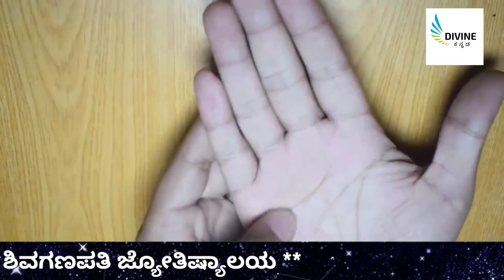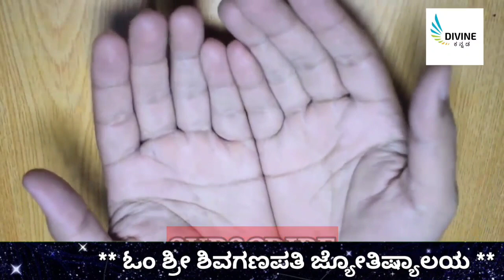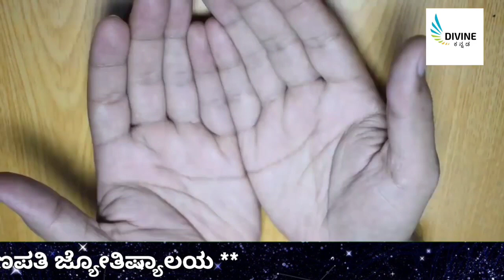ನಿಮ್ಮ ಹಸ್ತ ರೇಖೆ ನಿಮ್ಮ ಬಗ್ಗೆ ಏನು ಹೇಳುತ್ತದೆ ಅಂತ ನೀವೇ ಒಮ್ಮೆ ನೋಡಿಕೊಳ್ಳಿ | palm | divine Kannada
entrance Vastu
Bhoot badha
Mata mantra
Anjaneya pooja
Sindhoor pooja
Karpoor apooja
Chanakya neeti
Loan amount
Loan
Credit
Business vastu
Shop vastu
How to remove black magic
Black magic
Mata mantra
mangala dosha
mangala dosha
late marriage
Shiva purana
bala kanda
sundara kanda
Rama charita manasa
katyayani mantra
Astrology Kannada
Astrology Numerology
Samudrika
Hasta Samudrika
loan problem
swara shastra
vedic astrology
Kavade shastra
Astamangla prashne
Horoscope
Kundali
Janam patrika
Dina Bhavishya
Rashi Bhavishya
Divine Kannada
ಕೆಟ್ಟಕಣ್‌ದೃಷ್ಟಿ
ಜಾತಕ
ಗ್ರಹದೋಷ
ಕಾಳಸರ್ಪಯೋಗ
ಕಾಳ ಸರ್ಪದೋಷ
ರಾಜಯೋಗ
ಯೋಗ
ನವಗ್ರಹ
ಬಾಲಾರಿಷ್ಟ
ಹೊಟ್ಟೆಕಿಚ್ಚು
swara shastra
vedic astrology
Kavade shastra
Astamangla prashne
Horoscope
Kundali
Janam patrika
Dina Bhavishya
Rashi Bhavishya
rashi bhavishya 2023
ಕೆಟ್ಟಕಣ್‌ದೃಷ್ಟಿ
ಜಾತಕ
ಗ್ರಹದೋಷ
ಕಾಳಸರ್ಪಯೋಗ
ಕಾಳ ಸರ್ಪದೋಷ
ರಾಜಯೋಗ
ಯೋಗ
ನವಗ್ರಹ
ಬಾಲಾರಿಷ್ಟ
ಹೊಟ್ಟೆಕಿಚ್ಚು
ಮೇಷ ರಾಶಿ
ವೃಷಭ ರಾಶಿ
ಮಿಥುನ ರಾಶಿ
ಕರ್ಕಾಟಕ ರಾಶಿ
ಸಿಂಹ ರಾಶಿ
ಕನ್ಯಾ ರಾಶಿ
ತುಲಾ ರಾಶಿ
ವೃಶ್ಚಿಕ ರಾಶಿ
ಧನಸ್ಸು ರಾಶಿ
ಮಕರ ರಾಶಿ
ಕುಂಭ ರಾಶಿ
ಮೀನ ರಾಶಿ

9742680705 - No calls please only whatsapp messages